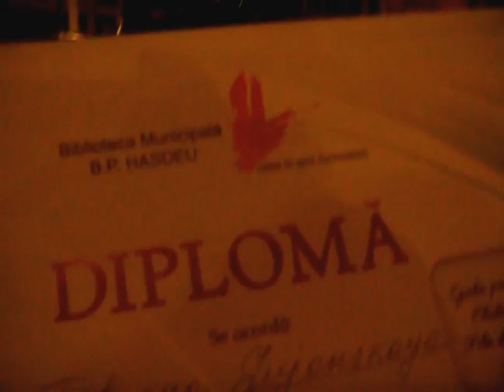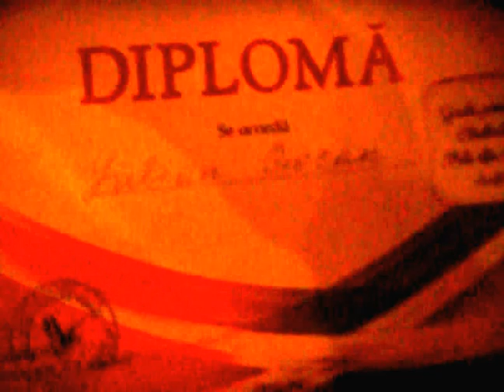Gala protagonistilor 2015 Clubul de elita Impresii din viata si carti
Inmânarea diplomelor protagonistilor anului 2015. moderator Tamara Curtescu
autor de proiect: Svetlana Vizitiu. Chisinau, Republica Moldova. BM ''B.P.Hasdeu''